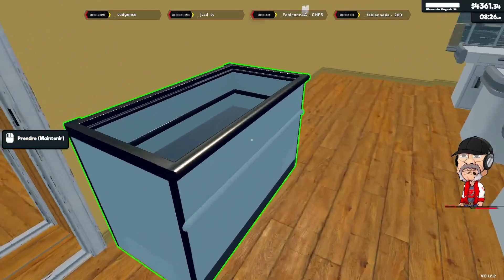NIVEAU 28 - J'ai engagé 2 caissiers et 2 Restocker ! (Supermarket Simulator)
Les jours passent et se ressemble comme dans la vie réelle. Un seul seul objectif : AGRANDIR le magasin pour accueillir de nouvelle licence !

🤝➫ InstantGaming 》Économise jusqu’à 70 % moins cher sur l'achat de tes jeux, alors n’hésite pas clique sur le lien ❤️ et tu soutiendras la chaine.
🤝➫ Giveaway mensuels 》instangaming où vous pouvez avoir la chance de gagner des jeux passionnants.

▬▬ Achète le jeu et soutien nous en même temps ▬▬